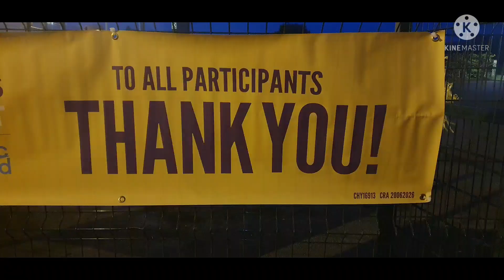CT Darkness into Light Castlebar 2022